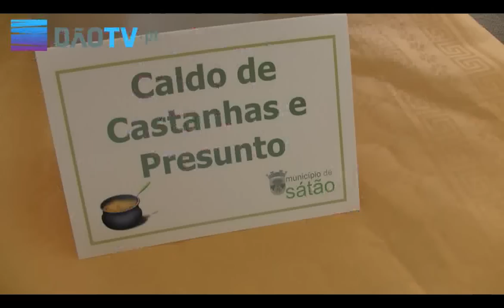Sátão: Festas de S. Bernardo 2011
DECORRERAM DE 18 A 21 DE AGOSTO AS TRADICIONAIS FESTAS DE S. BERNARDO, EM SÁTÃO.
DE UM PROGRAMA VARIADO, MILHARES DE PESSOAS PODERAM ASSISTIR A VÁRIOS ESPETACULOS, BEM COMO PARTICIPAR EM OUTRAS ACTIVIDADES COMO FESTA DA SOPA, UMA REFERENCIA JÁ NOS FESTEJOS.
O PONTO ALTO ESTE ANO FOI A INAUGURAÇÃO NO RECINTO DA FEIRA, PELO SECRETÁRIO DE ESTADO DA ECONOMIA, O VISEENSE ALMEIDA HENRIQUES
COMPELATAMENTE RENOVADO, O NOVO RECINFO DA FEIRA FOI UM ESFORÇO FINANCEIRO DA AUTARQUIA MAS QUE TEVE TAMBÉM APOIOS COMUNITÁRIOS.
ALEXANDRE VAZ, PRESIDENTE DA AUTARQUIA SATENSE, AGRADECEU A PRESENÇA DO SECRETARIO DE ESTADO, MAS DEIXOU RECADOS AO GOVERNANTE.

POR SUA VEZ ALMEIDA HENRIQUES LEMBROU QUE SÁTÃO É UMA REFERENCIA PARA O GOVERNO POIS EM BREVE SERÁ LANÇADO  O PROGRAMA "REFORMA AO SOL" UM PROGRAMA QUE VISA CATIVAR PESSOAS REFORMADAS DE PAISES ECONOMICAMENTE MAIS FORTES, PARA GOZAREM OS SEUS DIAS DE REFORMA EM PORTUGAL, E A IDEIA JÁ ESTÁ EM PRATICA NO CONCELHO DO SÁTÃO . . .
O GOVERNANTE EM RESPOSTA AO AUTARCA QUANTO À NOVA LIGAÇÃO SÁTAO-VISEU, PROMETEU UM ENVOLVIMENTO PESSOAL  E TUDO FAZER PARA QUE A ESTRADA SEJA FEITA.